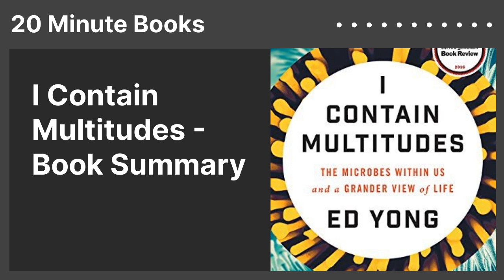I Contain Multitudes - Book Summary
"The Microbes Within Us and a Grander View of Life"
for free 🗒️
Author: Ed Yong
Category: Health & Nutrition